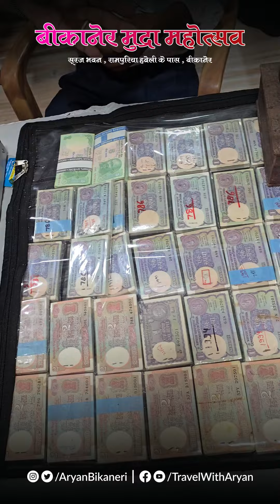Bikaner Mudra Exhibition 2024 | Coin Collection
Coin Exhibition in Bikaner

Old Coin & Note Collection

Indian Old Coin collection